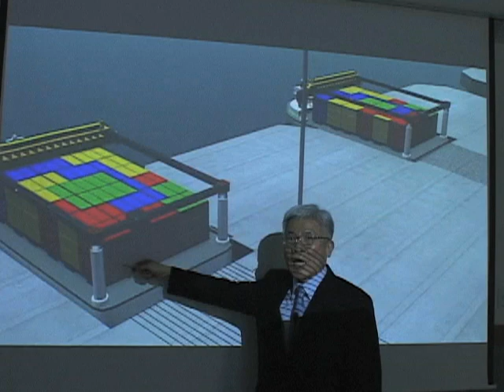South Korea's Mobile Harbor Makes Waves in Shipping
South Korea says the next big thing in sea transport is a relatively small vessel.  Government-funded researchers hope to commercialize an idea called a mobile harbor.  The developers aim to expand global shipping options while reining in carbon emissions.  VOA's Kurt Achin reports from Seoul.